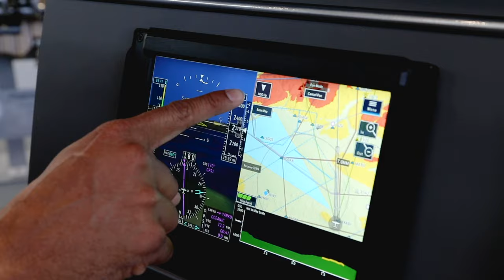Shaping the Future of Flight | Honeywell Aerospace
Honeywell is a global technology and engineering company that shapes the future of flight. We are a leader in aerospace products and services, with a rich history of innovation dating back to our founding in 1906. Our products include engines, avionics, systems and services for aircraft manufacturers and operators around the world.

A new generation of innovators is looking for ways to quickly and efficiently move people within cities in a safe and environmentally friendly manner. Soon passengers and goods will routinely fly aboard a new breed of cleaner, smarter air vehicles. The age of Urban Air Mobility (UAM) is upon us, and Honeywell is on the leading edge.